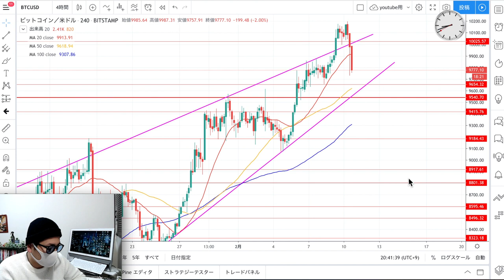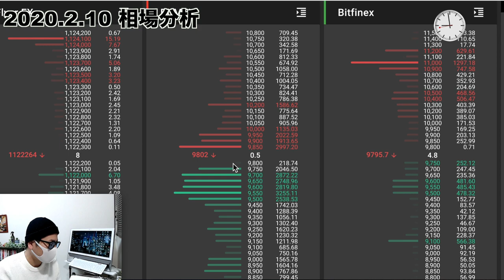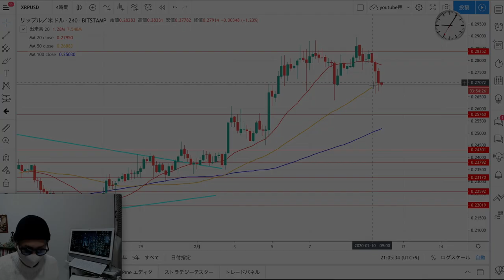【ビットコイン＆リップル】仮想通貨急落！読めない相場ゆえ、今は静観必至か。今後の展開を分析します。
LINE＠：Moshin Familyではよりタイムリーに仮想通貨の最新情報をお届けしています。友達追加していただいた方にはモーシン式トレード講座を限定プレゼント中！
・講義1：モーシン式トレード手法【基礎編】
・講義2：モーシン式トレード手法【実践編】
・講義3：モーシン式トレード手法【安定して勝つために編】

【モーシン仮想通貨FX技法動画】
●第1弾：移動平均線で勝つ！●

質問も受け付けますので気軽に登録してみてください！

twitterにも是非遊びに来てくださいね！